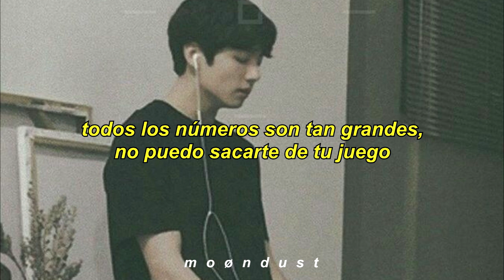Decalcomania // Jungkook // Español